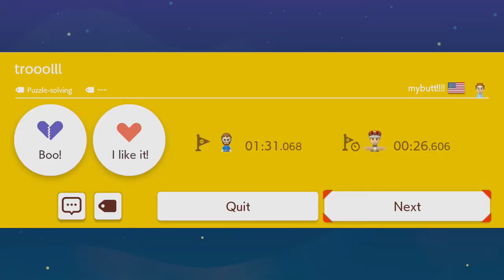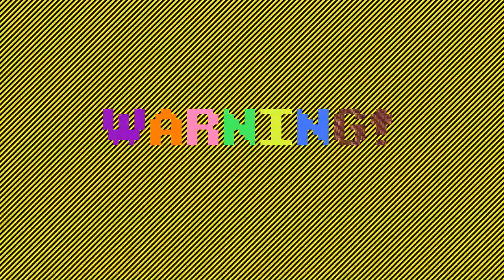How to Get in There? // NO-SKIP ENDLESS EXPERT [#1] [SUPER MARIO MAKER 2]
Sometimes there's a fireball and you win.  Before you run out of guys tho?

Levels in the video include:
RMJ-63K-4SF trooolll

KSV-FC5-8VF P-switch bullet bill land
8TT-FH0-6JF Mariovania